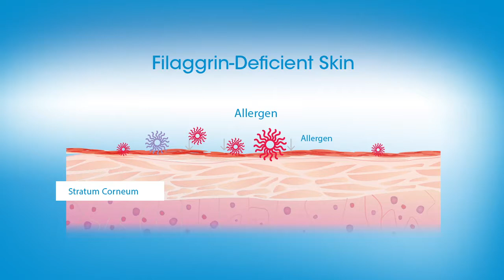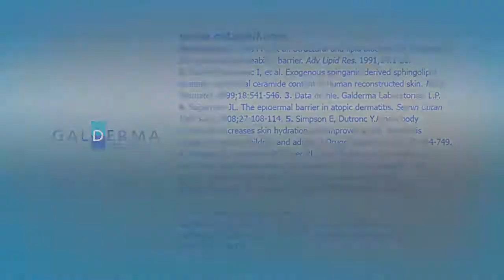RestoraDerm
Gladerma ResoraDerm